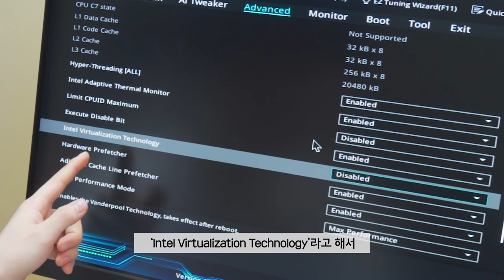이 똥색 컴퓨터는 누구의 것일까요?? 맞추시는 분에게는....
제품명 : 머독'S 컴퓨터
가격 : 약 600만원(글카가 400만원..)
출시일 :2019년 5월

요약
1. 아무것도
2. 안
3. 드려요.